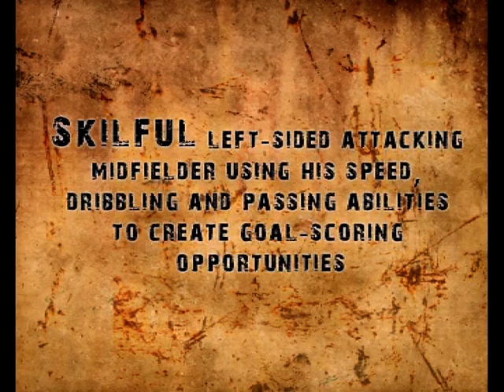Youssef Moughfire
Dunajska Streda, FK Viktoria Zizkov, FC Senec